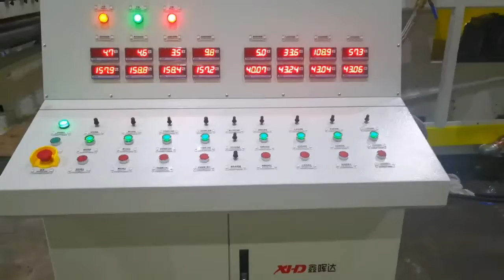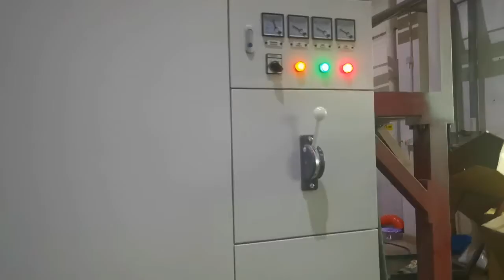Re:XHD 2000mm stretch film 3 layers and 5 layers co-extrusion line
XHD 2000mm fully automatic stretch film line

Output:10-12 Tons per day
Real speed:200m/m